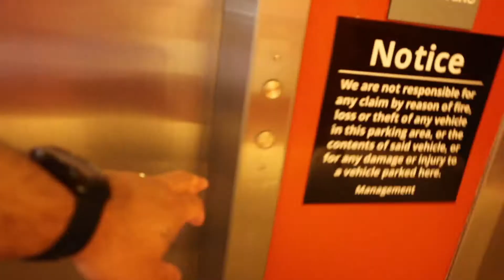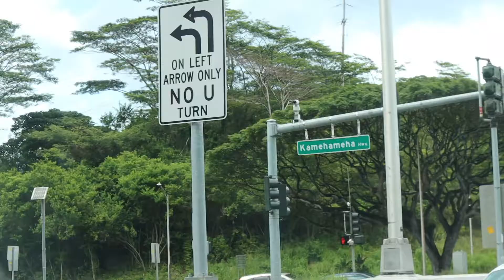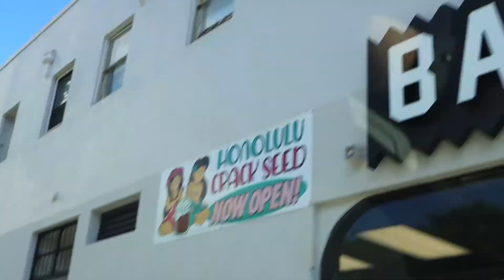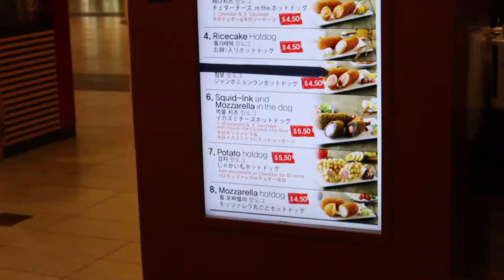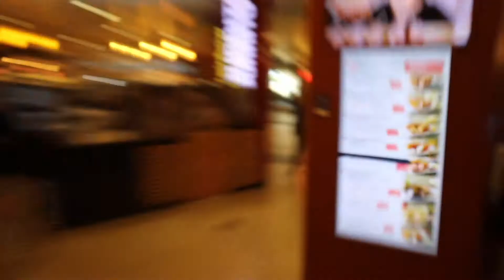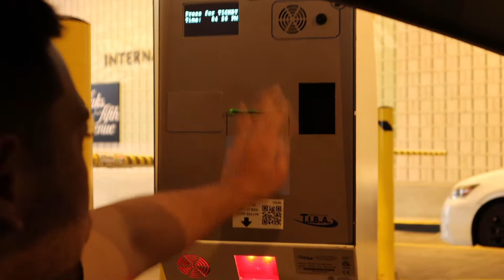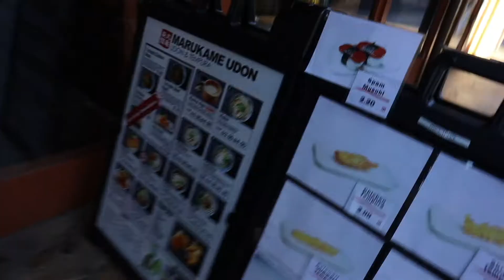Christmas & New Years Vacation pt. 2 | PERadise Vlog #51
Continuation of Lillian's Hawaii vacation!

Food Places:

Shay's Filipino Cafe (omelette) - Honolulu, HI
The Alley (boba) - Honolulu, HI
Myung Rang Hotdog (hotdogs) - Honolulu, HI
Marukame Udon (udon) - Honolulu, HI

Songs:

INTRO-
 Hearts in Two - Stabby (intro)

SONG-

OUTRO-
 Simon Says! ft. Devonte - One More Time (outro)